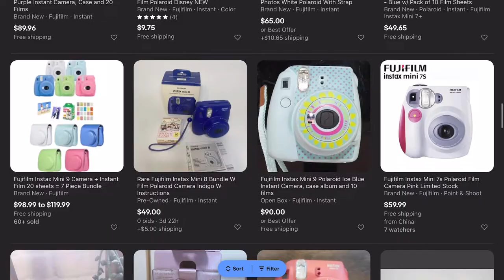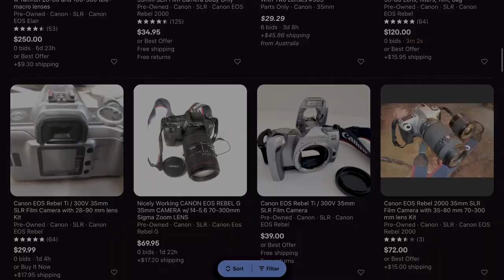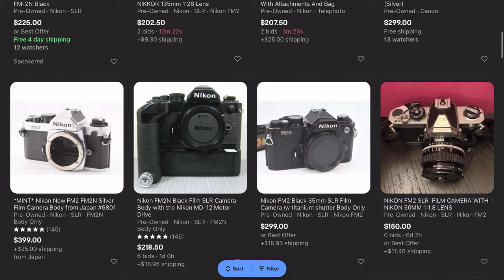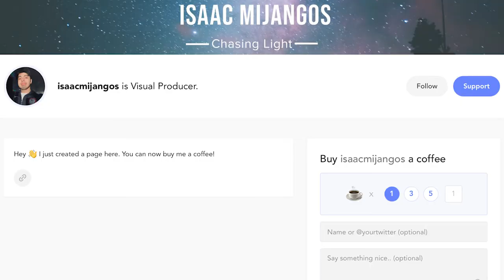The Best 5 Film Photography Cameras of 2021 | 35MM |December 2021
What is the best camera to buy in 2021 ? Let's find out which camera's have earned their rightful place in this award show!
00:00 intro
00:37 the Camera Everyone Should Own: Fujifilm Instax Mini
02:17 the Most Nostalgic Award: Sony Hi-8 Camcorder
04:16 the Best Film Camera to Start With: Canon EOS 300
05:51 the Best Value Film Camera: Ricoh Gr1s
07:00 the 💩💩💩 Camera
08:15 the MVP : Nikon FM2
09:51 My Lineup & Conclusion